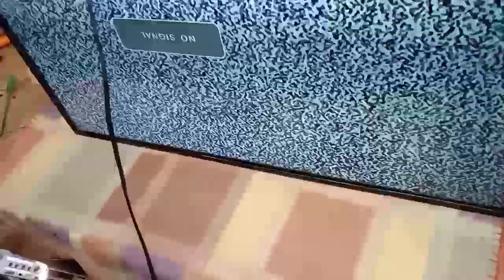How to convert led back light of led tv.(tagalog)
the original music use in my video is the property of their restective owners and artist.i do not claim the ownership for the original music use in my video.no copyright intended,this video is for educational and entertainment purpose only.